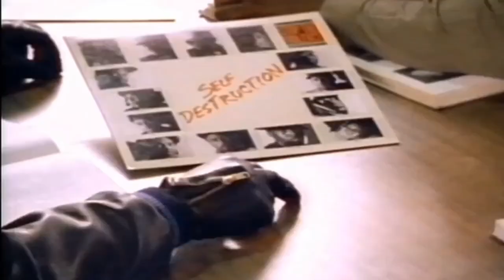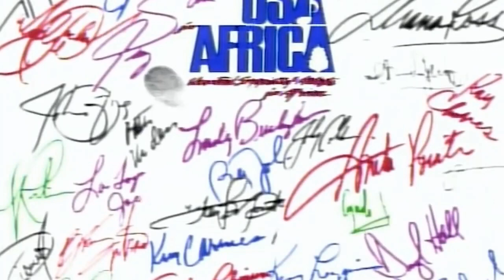Eric Alper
We spoke with Eric Alper from That's Eric Alper Show on Canada Talks and if you are a music lover you will love this show!